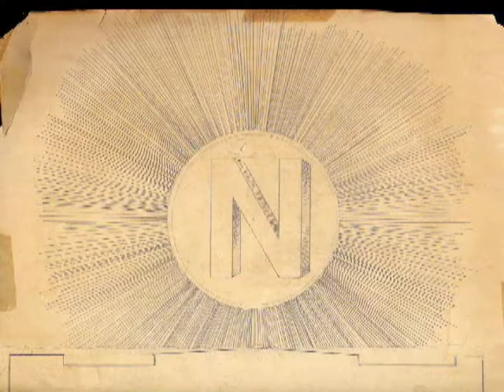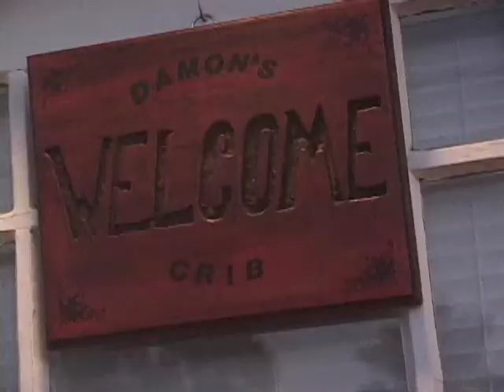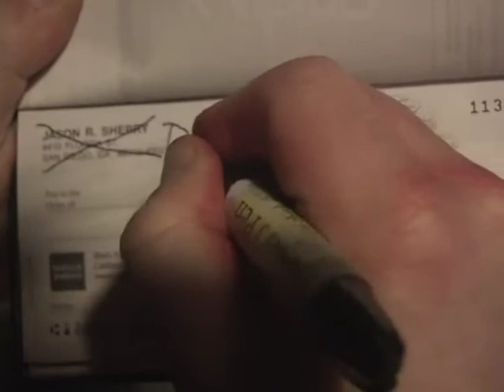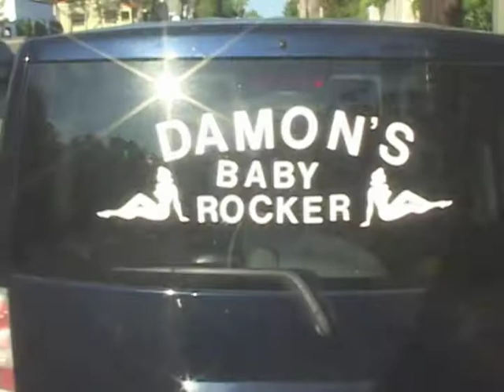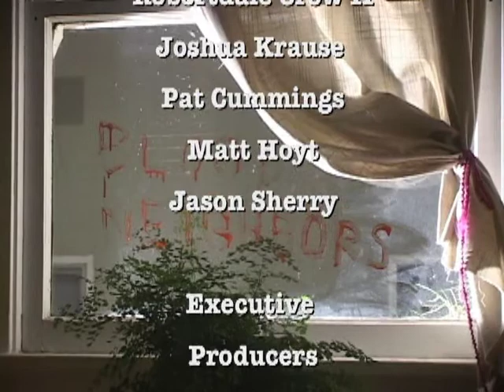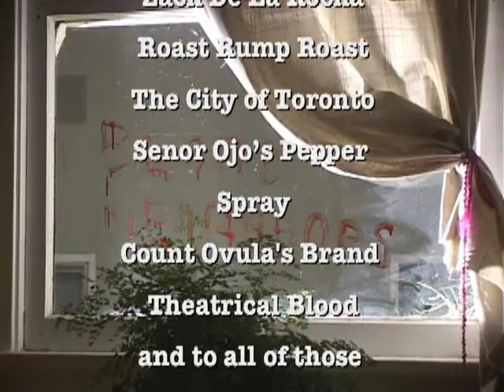Blood Neighbors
(2005) A sequel to Blood Condo, this short film was made as a birthday surprise for Damon Wojdak. It was made in Damon’s house using a silicone dummy, his clothes, stuff, and car as props without his knowledge. The house is the "Hoyt Estates" where Damon lived next door to Matt, and where Jason lives in the next building over.